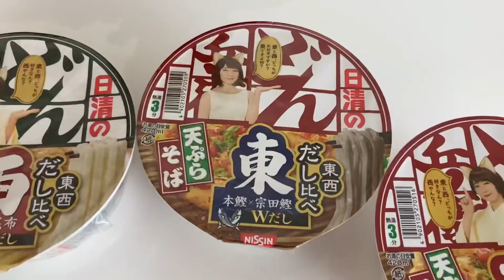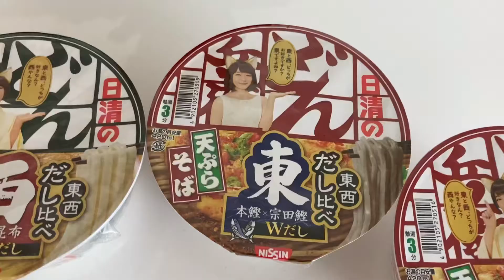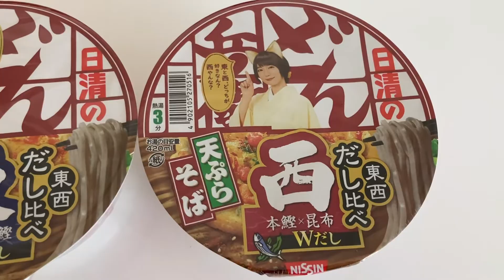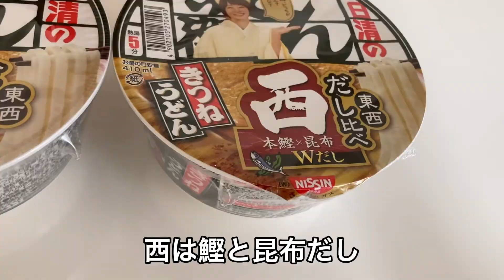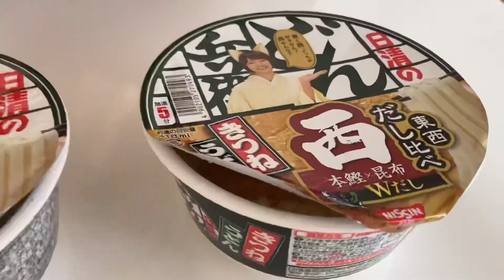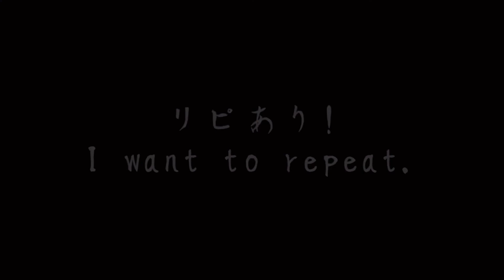【どん兵衛】爆食い‼︎うどん＆そば東西4種を味くらべしたらOh My Godだった話